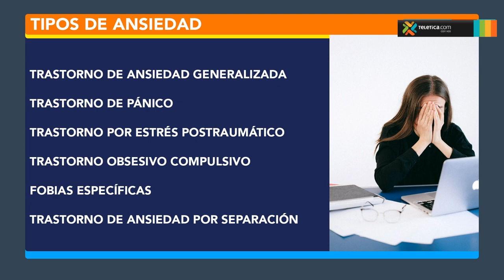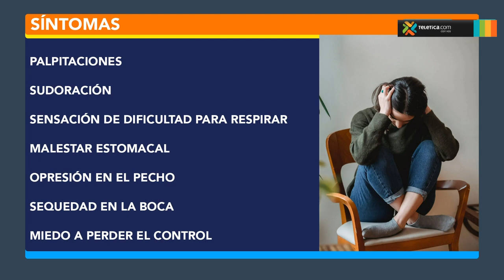Trastornos de ansiedad causas, síntomas y tratamientos